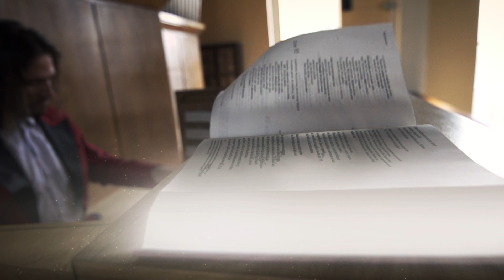APOKALYPSA 36 - NEW AGE (WEBSITE TRAILER) OFFICIAL /HD/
Apokalypsa Mayan Code passed in the last call-up and entered into the new era, where she detaches from the dogmas and ingrained with artifacts of the present time brings its concept and listens to people who have earned their loyalty to an imaginary throne of the Czech and Slovak techno parties. | Dvaadvacátého listopadu roku 2013 nás v brněnském pavilonu P, který se svými parametry řadí mezi největší ve střední Evropě, čeká nejvýznamnější díl halové party Apokalypsa od roku 1999. Chystáme se naplno využít potenciál tohoto multifunkčního prostoru a naplnit tak definici pojmu „indoor festival" do posledního písmene. Naše pocity a Vaše letité prosby přinesly nový elán a vize, jež se předposlední listopadový pátek stanou skutečností. Otočili jsme list a pojali jsme Apokalypsu jako noc, během které se budou bavit vyznavači energického techna i jeho klubových odnoží. Nová éra Apokalypsy nabízí hned několik možností hudebního vyžití a je jen na Vás, jakou formu zvolíte. Na své si přijdou milovníci proklatě zábavného techna, stejně tak jako fanoušci nového soundu a originálního hardtechna, aktuálního minimalu i luxusně pojatého a moderního tech-house. Plnohodnotně obsazená pódia představují spojení tří netradičních mejdanů, které nabízí nesčetné množství hudebních i vizuálních zážitků pod jednou střechou.